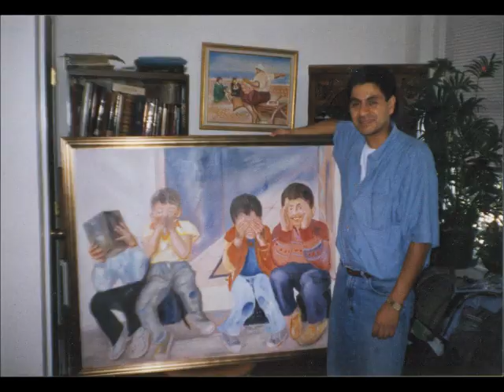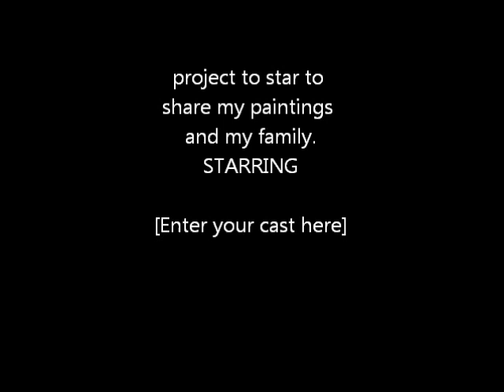My Movie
family,art